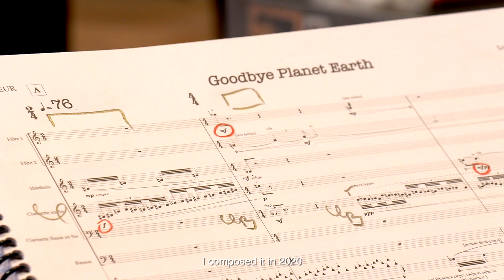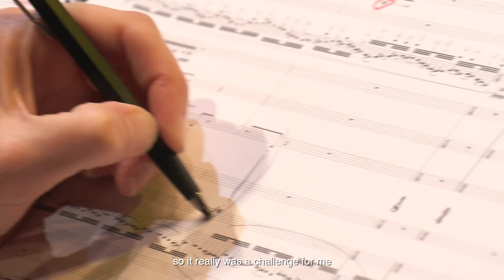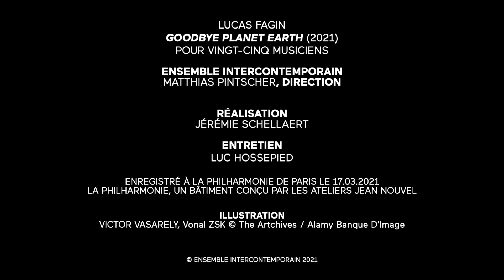Lucas Fagin, Goodbye Planet Earth - reportage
Reportage sur Goodbye Planet Earth, une création du compositeur argentin Lucas Fagin.